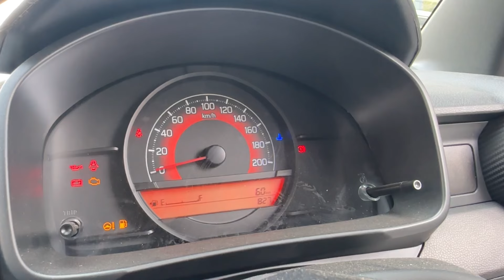60k तक का DISCOUNT😱New Maruti Suzuki Ignis Sigma(Base Model)😍 Full Detailed Review in Hindi✅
60k तक का DISCOUNT😱New Maruti Suzuki Ignis Sigma(Base Model)😍 Full Detailed Review in Hindi✅